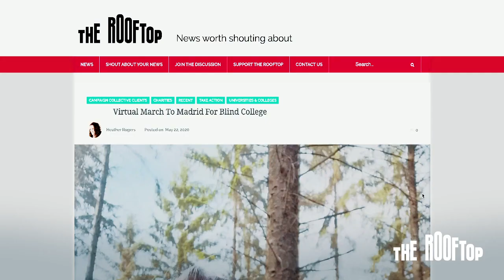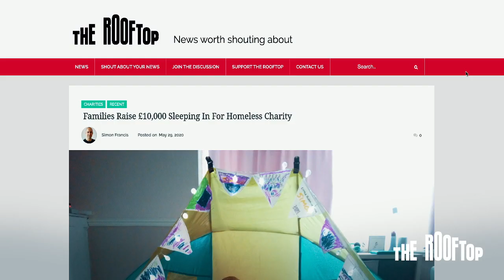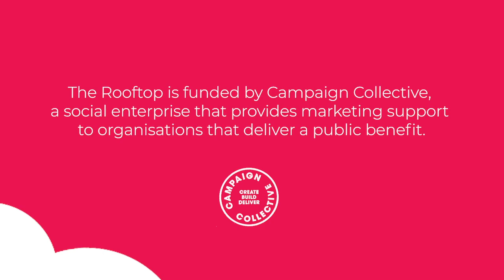Rooftop TV: Episode 7 – Free laptops, blind college challenge, sleep in fundraiser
In this episode, Tom York speaks to Madhane Kuflu, an inspiring young man who is using technology to help find a way out of homelessness, thanks to support from community interest company SocialBox.Biz, which provides free laptops to vulnerable people.

Plus, Simon Francis shares positive stories about the latest fundraising efforts of The Royal National College for the Blind (RNC) and Yorkshire homeless charity Simon on the Streets.